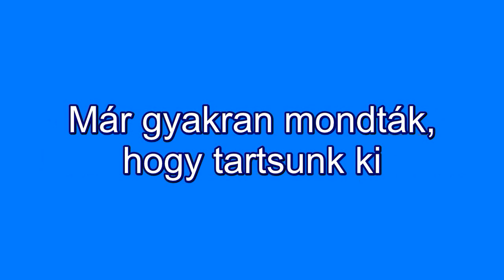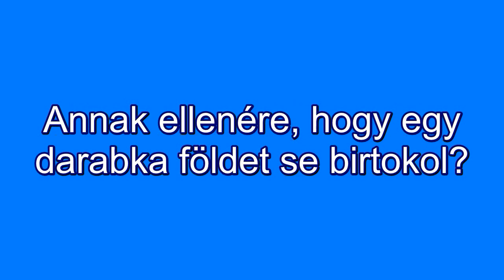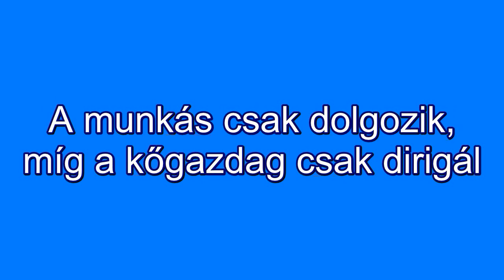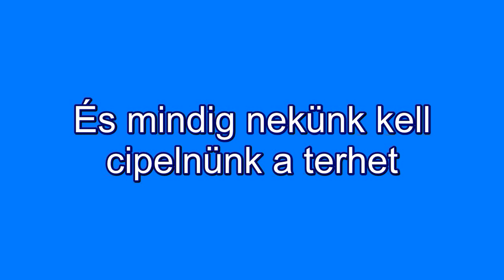Dropkick Murphys - Worker's Song (magyar felirattal)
Munkásdal a Dropkick Murphys nevű bostoni kelta punk együttestől. A videó magyar felirattal van ellátva.

Fogalom-magyarázat:
× pie-in-the-sky: a munkásoknak ígért mennyország, akiknek továbbra is a földön kell szenvedniük
× fat cat: jelentése kövér macska - gúnyos megjegyzés a tehetős emberkre, jobb híjján "kőgazdag" lett belőle, ami sajnos nem adja vissza az eredetit...